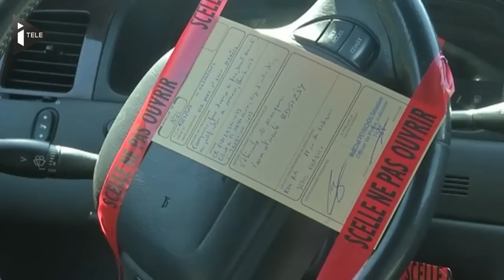Un trafic de voitures de luxe démantelé à Arles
Un réseau de trafiquants d'automobiles de luxe a été démantelé à Arles, dans les Bouches-du-Rhône. Vol, recel, blanchiment d'argent, la bande organisée a réussi à engranger depuis 2010, de grosses sommes d'argent.